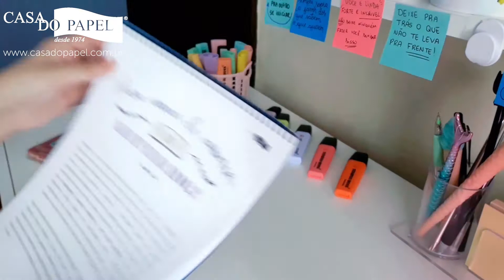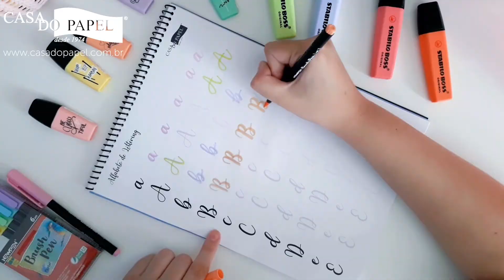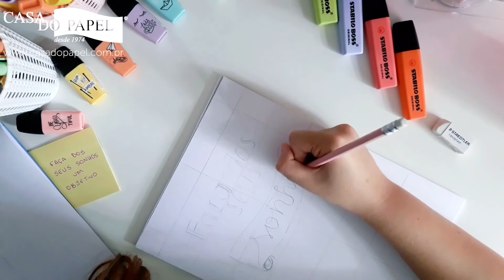Aprenda a fazer Lettering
Lettering Ebook CasadoPapel Fizemos um e-book GRATUITO para você que, assim como a @franstudies, quer aprender a fazer Lettering.

O que você encontrará no e-book?
- Dicas para iniciantes
- O que você vai precisar para fazer lettering
- Lettering avançado
- Ideias de frases para lettering
- Aprenda na prática com o alfabeto de lettering para você treinar a escrita!

Compre produtos, como folhas e canetas, através da loja on-line ou televendas